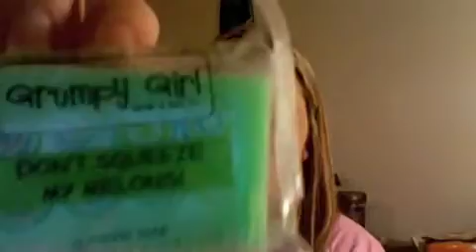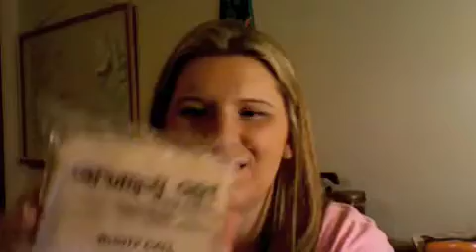Grumpy Girl Candles & Soap Haul/Review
*DOES SHIP INTERNATIONALLY*
Become a Fan on Facebook, follow her on twitter and sign up for the newsletter on her website for sale info!

Check out her soaps they are awesome! Smell really good and very moisturizing. My second order should be here soon so watch for another video!

Scents:
Lip Crack- Fat Bottom Girls & Death by Raspberry Cheesecake(spells strong on raspberry, I like this one better)
Soaps: Acid Trip, Dont Squeeze my Melons, Naughty Pilgrim, Booty Call, Hot Tranny Mess(Lush Rockstar Dupe), Deceptions & Lies
Candle: Drunk Uncle Bob